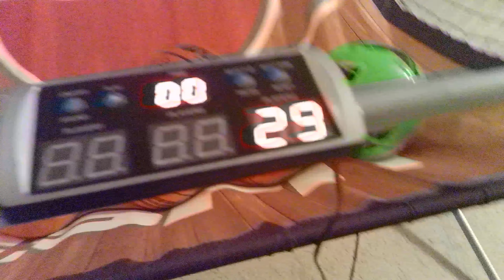it's a wild Bishop playing basketball 🏀